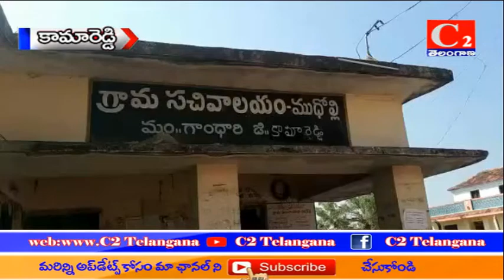కామారెడ్డి:-ఎల్లారెడ్డి నియోజకవర్గం ముద్దెల్లి గ్రామంలో తేరాస అభ్యర్థి ఏనుగు రవీందర్ రెడ్డి ప్రచారం